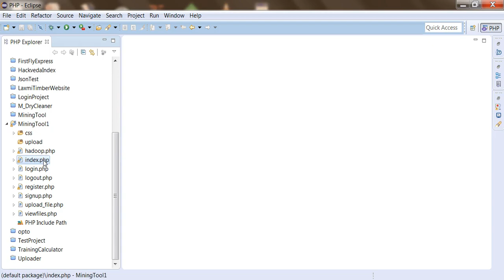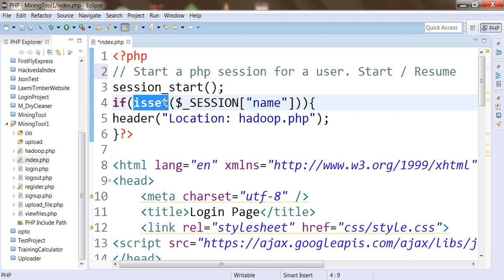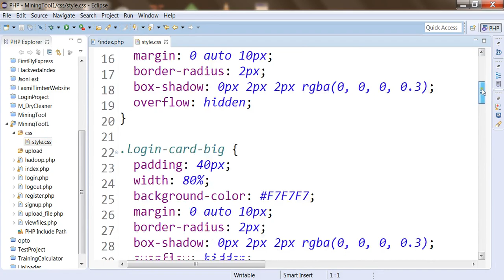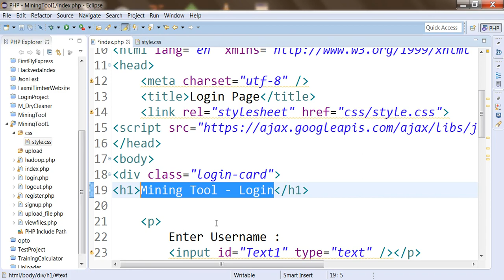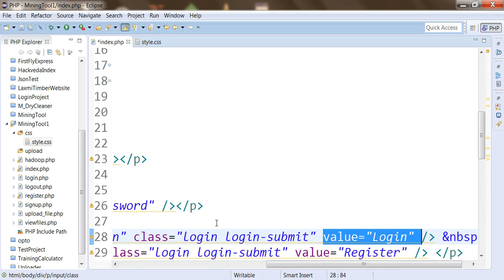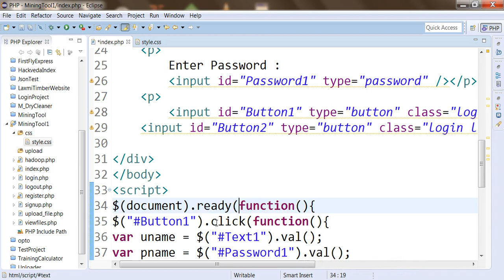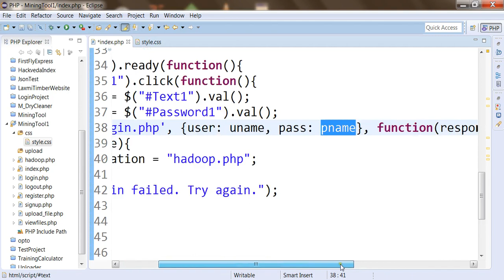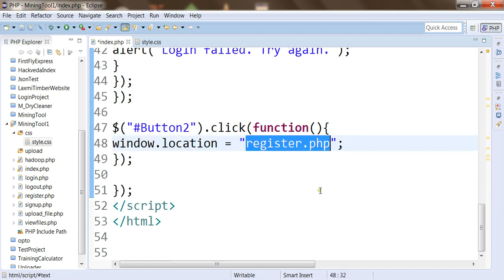Project Market Basket Analysis: Explanation of index.php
In this session we will discuss about Project Market Basket Analysis: Explanation of index.php.